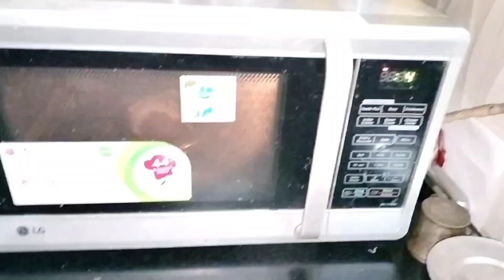Mini foldable stool 😃